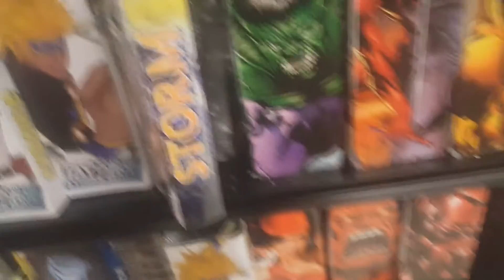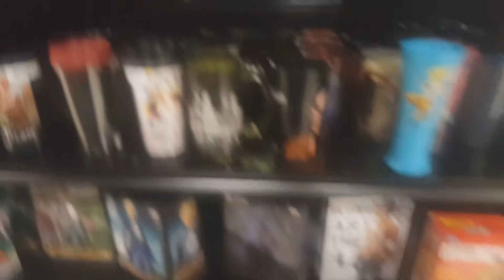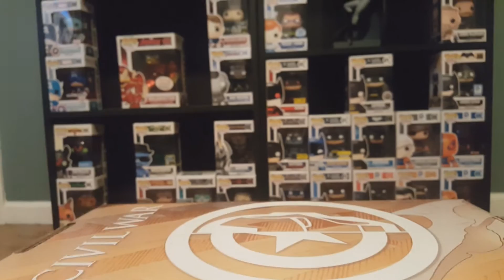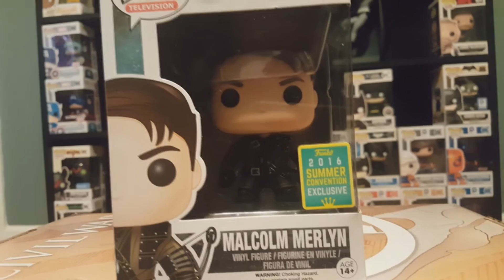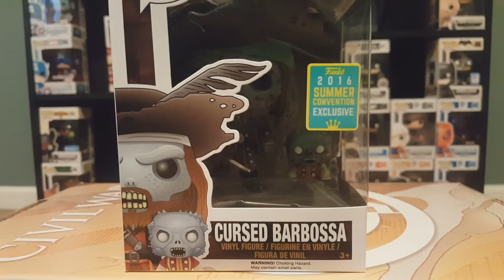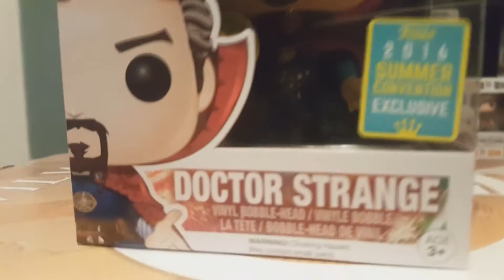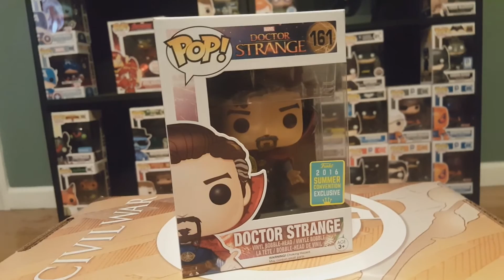Hastings Funko Pop and Collectibles Hunt!!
We all know that the days of Hastings is coming to a close. So check out the hunt I filmed in this great store! Sad to see it go! Enjoy!

Follow me FoxxyFauxReal on Twitter!

Also follow my friend Xotoc over on twitter!